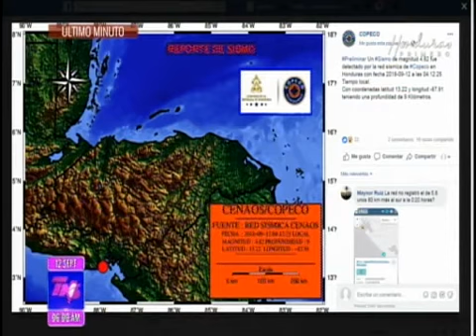TVC-TN5- Se registra sismo en la zona del Golfo de Fonseca de Honduras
Autoridades mantienen monitorio y vigilancia en la zona